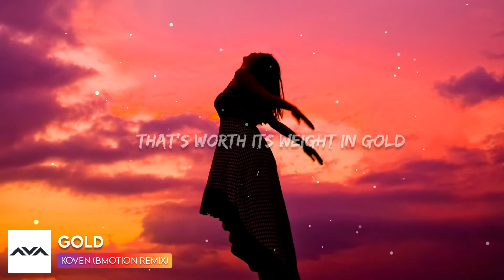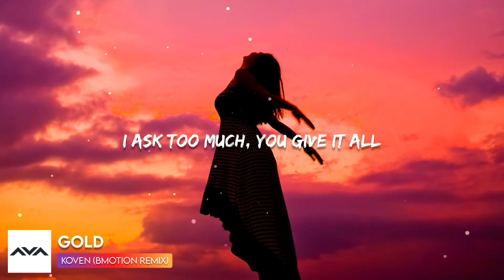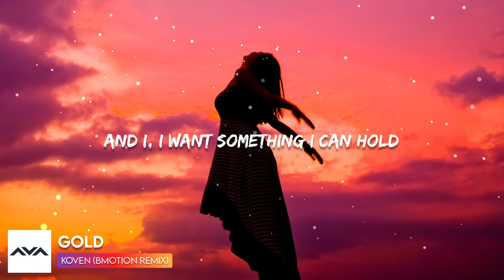Koven - Gold (Lyrics) BMotion Remix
Koven - Gold (BMotion Remix)

🎧 Lyrics :

Did we take it too far to say that we can not pretend now
Was it never enough to have just everything you want
In your shadow I found a place to hide me from my own thoughts
And if I ever got lost, you'd find the way to bring me home

And I, I want something I can hold
That's worth its weight in gold
And I, I want something that is real
Something to make me feel alive

📷 Wallpaper By
Unsplash